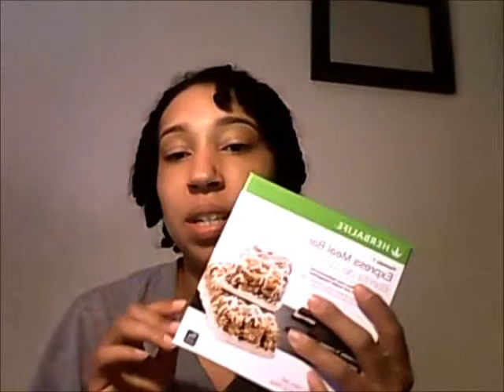My Herbalife Haul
Thank you again for watching Be Healthy :)